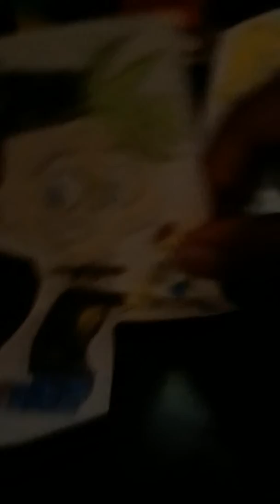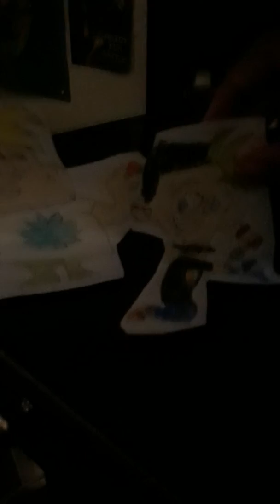Total dramarama owen harold and Duncan played truth or dare